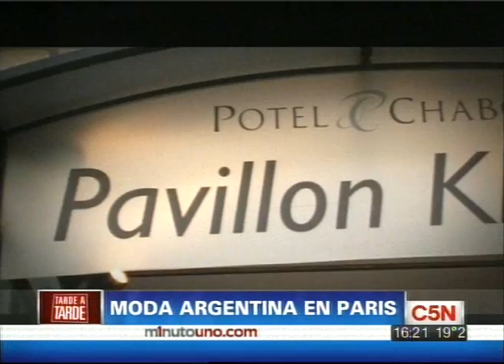C5N - MODA ARGENTINA EN PARÍS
Informe de Nequi Galotti.